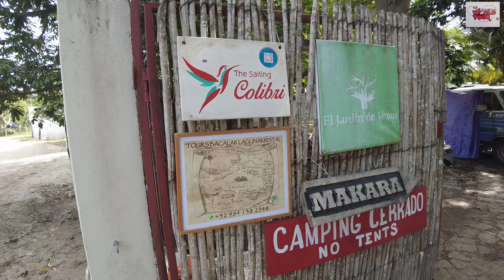Retour vers le futur en 4x4 dans le Yucatan, Mexique Vanlife partie 3. Tour du monde en 4x4 Ep 42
Dans cette nouvelle vidéo qui sera la dernière pour le Mexique avant celle du bilan de nos 5 mois passés dans ce beau pays. Retour vers le futur pour nous et Donatello. Nous vous emmenons dans un village où les habitants vivent comme au 19 éme siècle. Puis direction la lagune de Bacalar toujours dans le Yucatan, une eau douce d'un bleu éclatant dans des paysages presque immatériels. Nous vous présentons le petit RV Parc " Le jardin de Venus "situé au bord de la lagune de Bacalar ou nous avons fait des rencontres incroyables. Pour finir, nous allons rouler en pleine jungle mexicaine où vous allez découvrir l'un des plus beaux, grands et mystérieux site Maya de tout le Mexique.

Allez, suivez-nous...

Si la vidéo t'a plu, laisse-moi un pouce bleu👍

Musiques :
The following music was used for this media project:

Matériels vidéos :
DJI Poket2

Smartphone one plus 6 T

Assurances :
Pour le véhicule : Progressive

Appareil de cuisson :
Rechaud deux feux essence  Coleman :
Chez Campz

Chauffage central :
Chauffage gasoil Eberspaecher